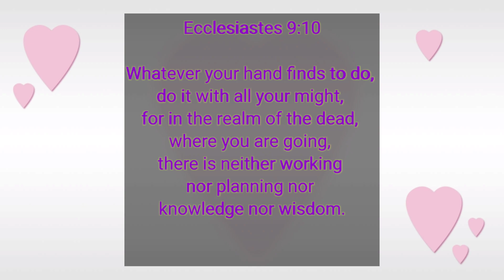10 TIPS AND WAYS ON HOW TO STOP PROCRASTINATING || ZIMBABWEAN YOUTUBER||ITS.TATENDAISHE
HEY COUSINS !

IN TODAY'S VIDEO I'M GOING TO BE SHARING WITH YOU SOME TIPS AND
WAYS ON HOW TO STOP PROCRASTINATING CAUSE I KNOW Y'ALL HAVE BEEN PROCRASTINATING DURING THIS PANDEMIC PHASE BUT WORRY NO MORE BECAUSE SIS GOT YOU!
PS.LETS IGNORE THE FACT THAT AT SOME POINT I WAS DIGGING MY NOSE LOL.
STAY SAFE AND BLESSSSSSSSSSSSSSEEEEEEEEEEDDDDDDDD

LOTS OF LOVE FROM TATENDA